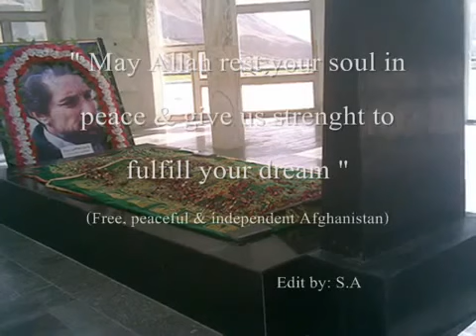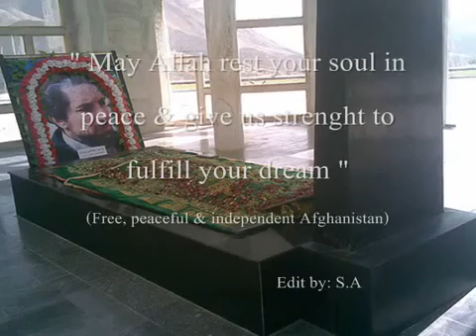Ehsan Aman ~ National Anthem, beautiful.flv.mp4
Farsi national anthem sung by Mr Ehsan Aman